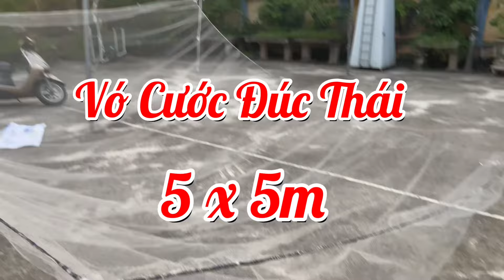Vó Bè - Cước Đúc Thái Lan 5x5m ( Mắt 2,5cm ) Kéo Nhẹ , Không Thấm Nước | Làm Theo Yêu Cầu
Cty Lưới Đánh Cá A Đẩu.Chuyên Sản Xuất Và Gia Công  Ngư Lưới Cụ.Hàng Đầu Việt Nam
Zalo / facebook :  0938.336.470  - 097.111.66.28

A Đẩu Nhận làm Gia Công tất cả Các mặt hàng liên quan đến đánh bắt Thủy Hải Sản

- Lưới Ba màn Dù Thái / Cước Thái ...
- Lưới úp Dù cao cấp ...
-  Lưới QUÉT Ao, Hồ, Sông , Suối.Biển...
- Lưới Lùa Heo rừng / Khỉ , Hoẵng, hưu , Nai.
- Lưới Chim, Lưới Giăng Gà, Lưới rắn, lưới thỏ,Chồn , Nhím.
- Lồng nuôi cá, / Tráng ( Vèo Nuôi ốc, ếch , Lươn...)
- Xăm cống / Dớn chặn sông Nước Chảy Và ước Tĩnh ...
- TE ĐẨY  , Xiếc Cào Tôm , hến, cua , cá...
- Chài quăng cá đủ loại từ dù đến cước
- Bát quái Đánh Biển, Sông. Hồ,. (Đủ Các Mặt Hàng theo yêu cầu ...v/v )
🚸 CUNG CẤP PHAO LƯỚI CHẮN RÁC THUỶ ĐIỆN
Để xem và nhận nhiều video hay nhất
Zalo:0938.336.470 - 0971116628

© Bản quyền thuộc về Lưới Đánh Cá A Đẩu
© Copyright by  Lưới Đánh Cá A Đẩu ☞ Do Not Reup